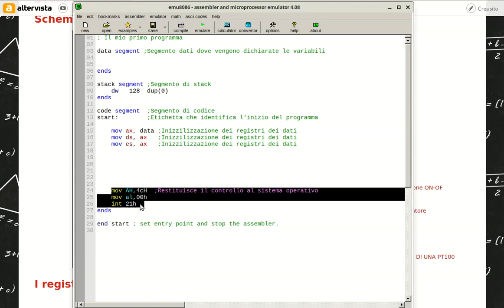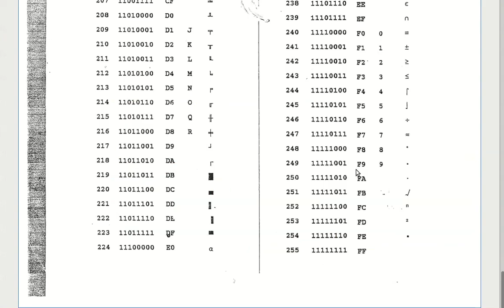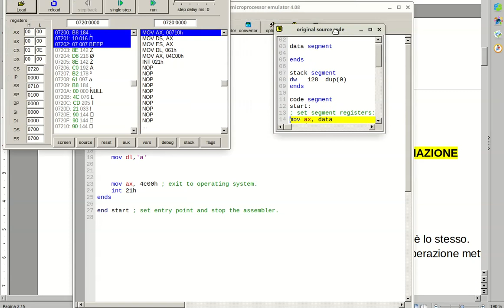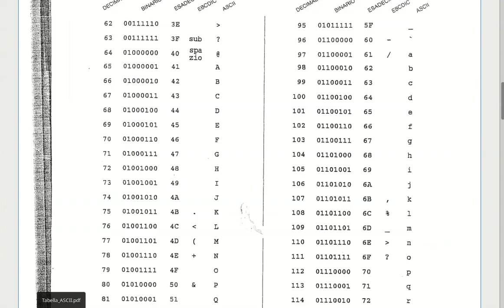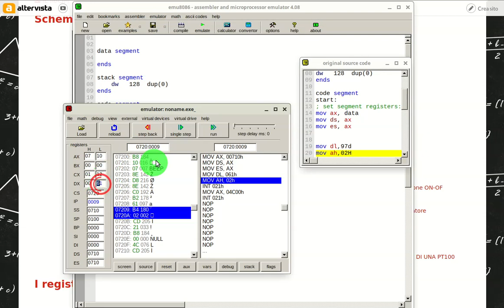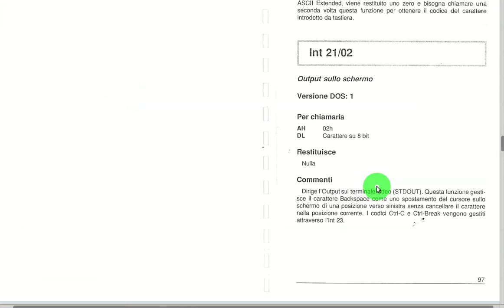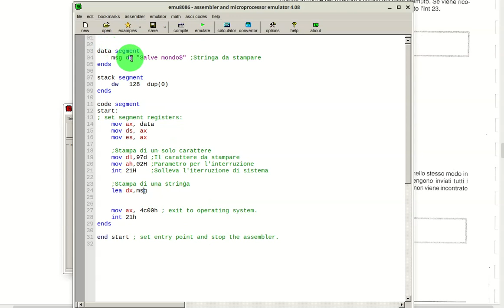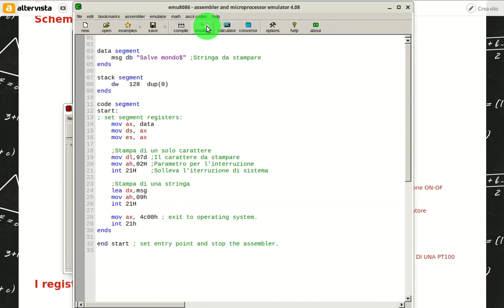Assembly: Notazioni e output a video